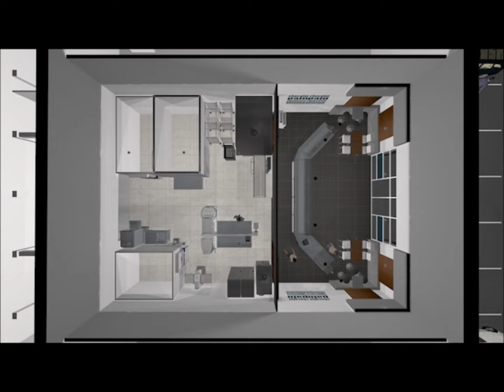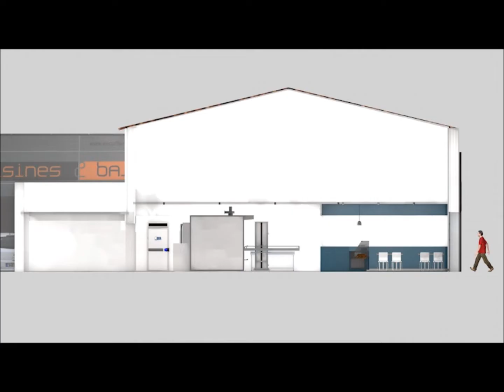Commerce boulangerie artisanal patisserie - Gilles cabecas